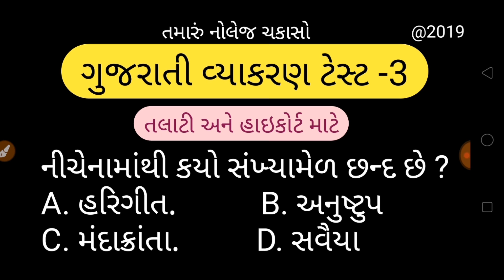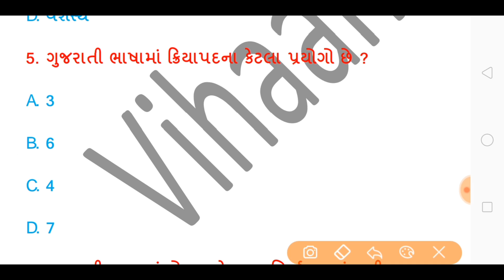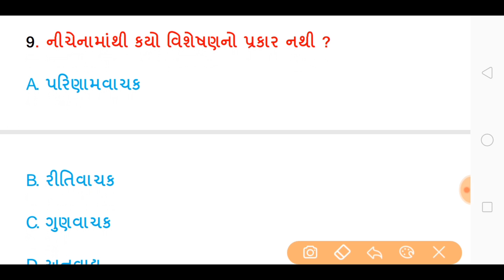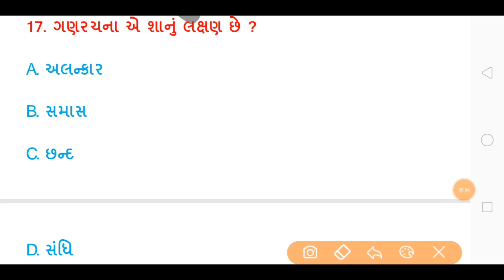ગુજરાતી વ્યાકરણ ટેસ્ટ | gujrati vyakran test | gujarati grammer quiz